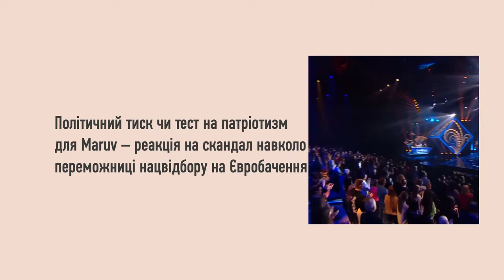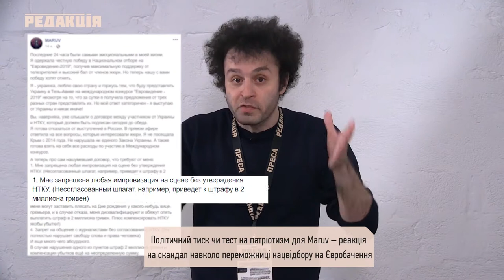25 февраля 2019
Политическое давление или тест на патриотизм для Maruv – реакция на скандал вокруг победительницы национального отбора на Евровидение.

В ближайшие двадцать лет "Книжку" не снесут – комментарий вице-мэра Одессы.

Против употребления алкоголя и наркотиков: силач Евгений Хитяев показал экстрим-шоу для одесских подростков

В одесский морвокзал зашел
американский эсминец Donald Cook